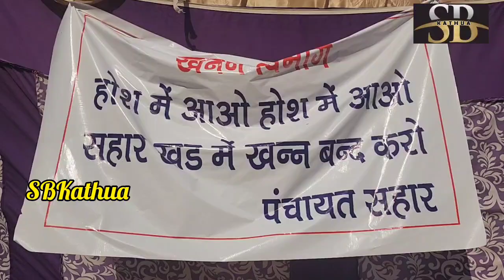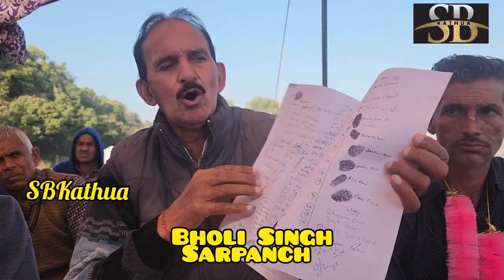सहार पंचायत के सरपंच भोली सिंह ने DMO कठुआ के सवालों के दिए तीखे ज़बाब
सहार पंचायत के सरपंच भोली सिंह ने दिए DMO कठुआ के सवालों के तीखे ज़बाब